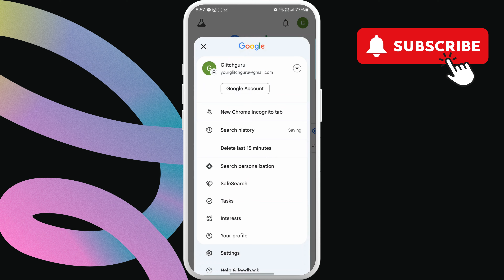How to Turn Off Google Assistant Permanently on Android Phone or Tablet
Don't like Google Assistant? Here's how to turn off or disable Google Assistant completely on your Android phone or tablet in a few easy steps.